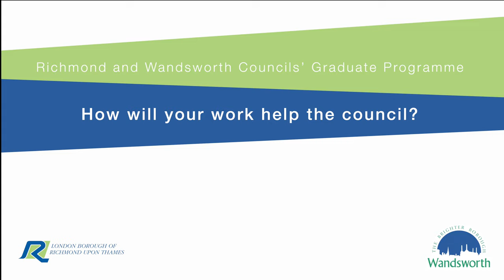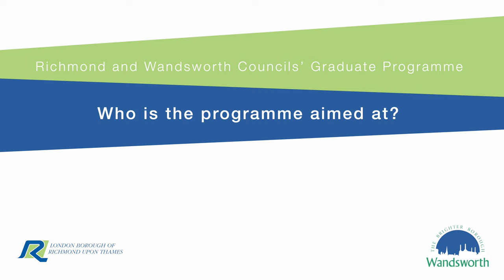About the programme